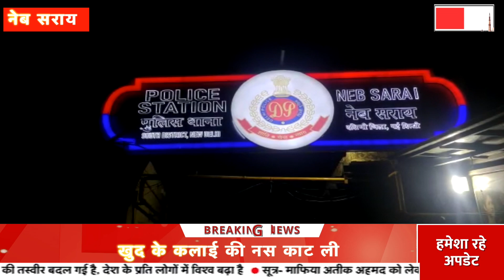Delhi के Neb Sarai में पति ने पत्नी की हत्या कर दिया ख़ौफ़नाक अंजाम! दहेज के लिए प्रताड़तना का आरोप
Delhi के नेब सराय इलाके में पति ने पत्नी की गला रेत कर हत्या कर दी। फिर बेटा-बेटी पर भी वार करके हत्या की कोशिश की। बेटी ने घायल होने के बाद खुद को कमरे में बंद करके अपने को बचाया और तुरन्त पुलिस को सूचना देकर मौके पर बुला लिया। हालांकि इस हमले में बेटी और बेटा घायल हो गए। वहीं पति ने भी अपने हाथ की नस को काटकर जान देने की कोशिश की। इस मामले में पत्नी की मौत हो गई है वहीं दोनों बच्चों का इलाज एम्स ट्रॉमा सेंटर में चल रहा है। बेटी एलएलबी की तैयारी कर रही है, तो वही बेटा अभी पढ़ाई कर रहा है